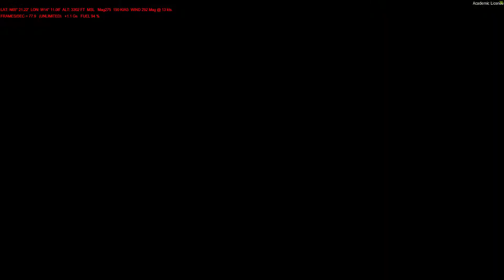[Prepar3D] Iceland east around BIEG, Realair Duke Turbine